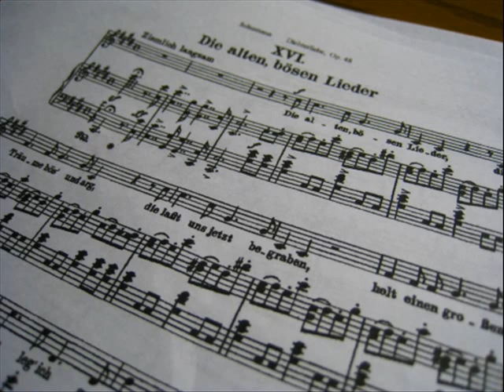sample Karaoke - Schumann Dichterliebe, Op48, No.16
Schumann
Dichterliebe, Op48, No.16
Die alten, boesen Lieder
Karaoke(MIDI_GM)